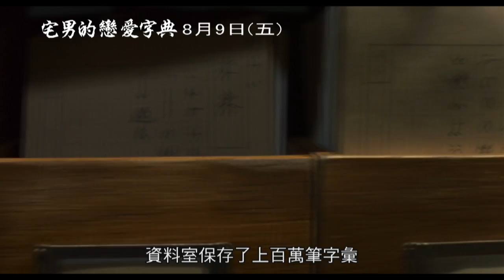威視電影發行【宅男的戀愛字典】HD正式預告 8/9 有愛最美 希望相隨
台灣上映日期：2013年8月9日
台灣發行公司：威視電影發行

類型：愛情、熱血、劇情

原作：【舟を編む】三浦紫苑
導演：【怪咖一族 】石井裕也
卡司：【NANA】松田龍平
     【NANA】宮崎葵
     【有頂天大飯店】小田切讓

★ 松田龍平X宮崎葵X小田切讓 三大日本當紅影星攜手主演！
★ 暢銷小說改編，本屋大賞第一名得主 ！
★ 浪漫熱血，橫跨10年的夢想與承諾，感人指數直逼【扶桑花女孩】

劇情簡介
出版社提出了超巨型的企劃，要製作一本日本史上從未出現過，將以往使用過的所有詞句，以及時下年輕人的常用語都收錄其中的萬用辭典「大渡海」。編輯部找上了怪異卻博學多聞的宅男馬締光也(松田龍平飾演)加入團隊，光也敏銳而獨到的想法立刻受到重用成為「大渡海」的主要執筆者。但在一片不看好的環境下，光也以及他的同事西岡正志(小田切讓飾演)處處碰壁甚至被百般刁難。失意的低潮期中，光也在住宿的小公寓裡遇見了他一見鍾情的對象林香具矢(宮崎葵飾演)，來東京修練廚藝的林香溫柔而堅定的性格深深吸引著從未談過戀愛的光也，對於辭典中愛情的定義似乎將要有了新的注解？而隨著主編的病逝、西岡的離開，「大渡海」的修訂進入了前所未有的難關，不斷增加的流行用語更大大的增加了編寫的困難。編輯企劃成為了橫跨十年對於一個承諾的堅持，在林香愛情的包容下，光也最終是否能實現夢想，完成在廣大的辭海中承載人類前進的「編舟計畫」呢？